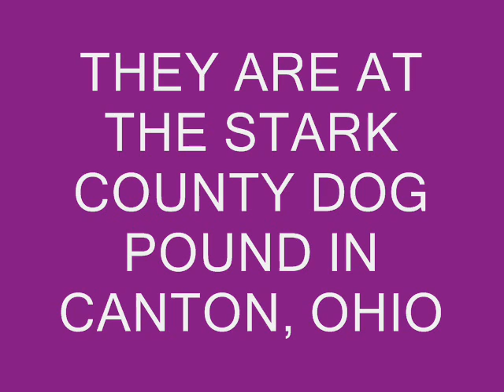STARK POUND DOGS 02-25-08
These are dogs that were either picked up off the street as a stray or surrendered by their owner.  Strays are available after a 72 hour hold for their owner to claim them.  Surrendered dogs are immediately available.  Male dogs cost $69 and female dogs cost $84.  This includes the $22 adoption fee, $12 license fee and the cost of a rabbies vax, and neuter/spay surgery at an appointed vet.

02/25/2008 CAGES 34 51 52 AND 54 WERE
           ADOPTED.
02/26/2008 CAGES 10 & 53 WERE ADOPTED.
02/26/2008 CAGE 36 WAS CLAIMED BY HIS OWNER.
02/27/2008 CAGES 37 49 AND 68 WERE ADOPTED.
02/28/2008 CAGE 8 WAS ADOPTED.
02/29/2008 CAGE 5 WAS ADOPTED.
03/01/2008 CAGES 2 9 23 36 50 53 AND 55
           WERE ADOPTED.
03/05/2008 CAGE 25 WAS ADOPTED
03/06/2008 CAGES 26 27 48 AND 67 WERE
           ADOPTED.
03/10/2008 CAGE 31 WAS ADOPTED.
03/11/2008 CAGE 33 WAS ADOPTED.
03/13/2008 CAGE 14 WAS ADOPTED.
03/15/2008 CAGE 35 WAS ADOPTED.